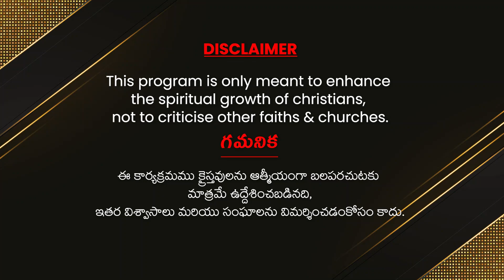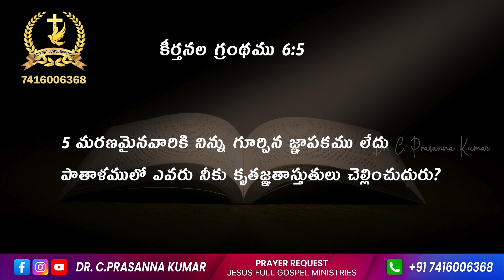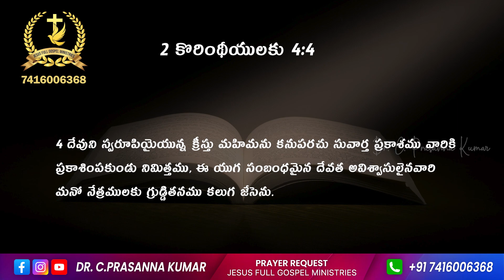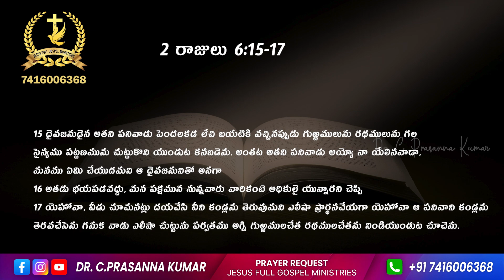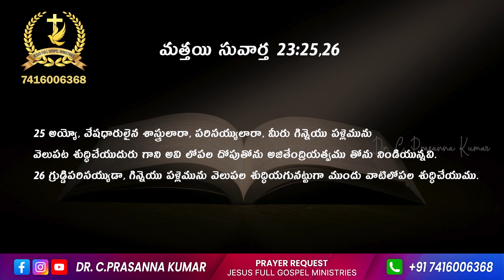గ్రుడ్డివారు ఎవరు ? || Dr.C.Prasanna kumar || Yerraguntla, Kadapa (Dt), Andhra Pradesh.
Rev.Dr.C.Prasanna Kumar
Jesus Full Gospel Ministries
Shanti nagar, yerraguntla ,
Pin code:516309,
Kadapa district,Andhra pradesh,
India.